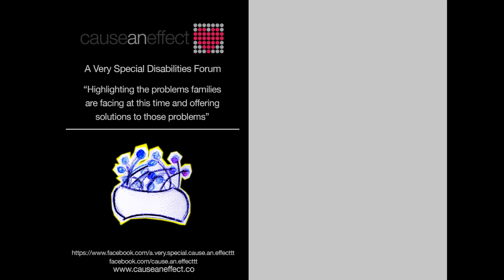Family Empowerment Series with Isolde, Ep. 8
In Episode 8 of the Family Empowerment Series with Isolde, Clinical Psychologist; What's love got to do with it?

Can't catch your breath because of Covid-19 stress? Is it affecting your relationships with your children, spouse/partner? Disabled or typical, we all share similar challenges during this pandemic.

Let's zone in on how you can  live authentically, manage stressors and to help those you love to also live authentically through these challenging times.

Funding for our work is provided in part by the following individuals and organisations. Dale McLeod, Roberta Clarke and Douglas Mendes, the NGO Unit @ Ministry of Social Development and Family Services, the Ansa McAl Foundation and the JB Fernandes Memorial Trust.